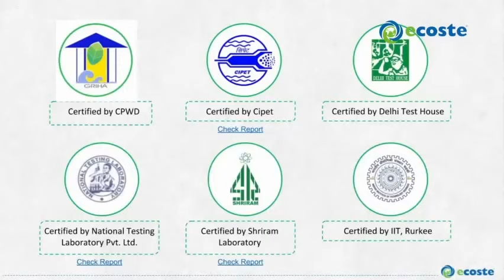Ecoste WPC Kerala Builder Review Malayalam Door Window Frame Shutter PVC Free sample Price Vila Foam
ARS Associates, All Kerala. 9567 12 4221.

Ecoste WPC Doors and Door Frames are best option to replace wood for South Indian Climate. Ecoste Products are life time guaranteed products for interior and exterior use, 100% water and termite resistant.  WPC Doors and door frames are engineered products using virgin polymer and ~15% sagwan wood powder, no health and strength issues and company offers guarantee for screw holding capacity.  Other Ecoste products are WPC Kitchen boards, MPC Boards, MPC Grills, MPC 2D and 3D wall designs etc.  All ecoste products are available in Kerala. Site delivery available all over Kerala and south India.  ARS Associates is the strategic partner of Ecoste in south India.  Contact ARS Associates for your free samples.

Ecoste products are Made in India and not Chinese made.  Different from Chinese products, Ecoste never use recycled polymer and other husk powders for making WPC. The screw holding capacity is excellent.

Get your samples and show to your carpenter/engineer to ensure quality. We are sure, you will love it.

Our channel Ecoste Kerala provides youtube videos for all ecoste products in Malayalam Language, that will help all class of people to understand technical things.

for details and also see our installation videos in youtube, just search in Youtube, you will see million subscription Ecoste Videos.

Navigate in google maps to reach to our office and godown at Kalamassery Cochin and collect your free samples. Search ARS Associates or Ecoste WPC doors in google map please.